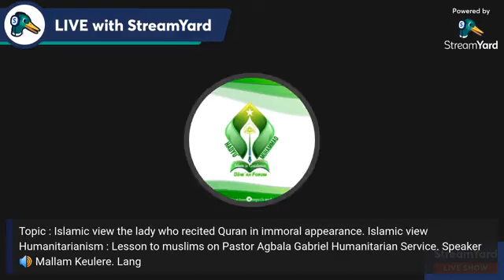Islamic view the lady who recited Quran in immoral appearance. Islamic view Humanitarianism.